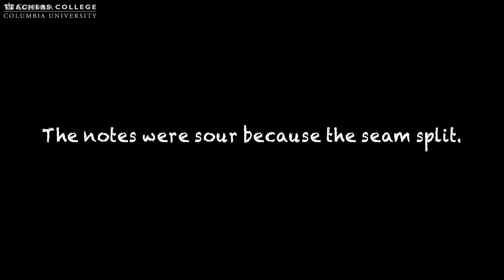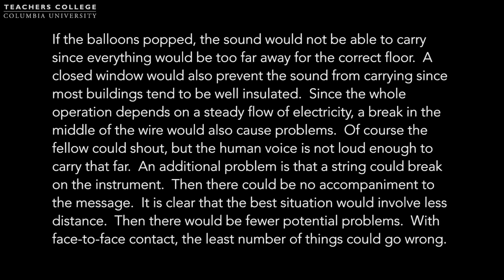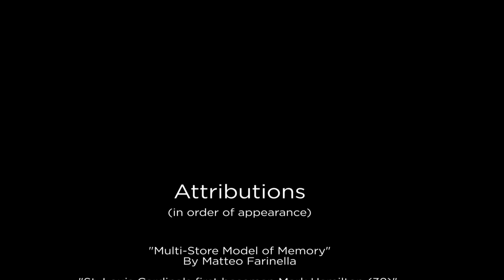MOOC EDSCI1x | Video 4: Connecting Prior Knowledge | Memory and Learning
Video 4:  Connecting Prior Knowledge | Memory and Learning
MOOC EDSCI1x | Science of Learning: What Every Teacher Should Know
TeachersCollegeX | Pearl Rock Kane and Kevin Mattingly

This education course will show you, through current research, how we learn — the way our brain makes, stores, and retrieves memories.

You will examine common misconceptions and misunderstandings about learning that can prevent students from learning at their fullest capacity. Along the way you will explore the practical implications of cognitive science for classroom teaching in terms of choosing effective instructional strategies, developing useful assessments, motivating student effort, and designing learner-centered curricular units.

This course is aimed to enhance the practice of K-12 teachers.